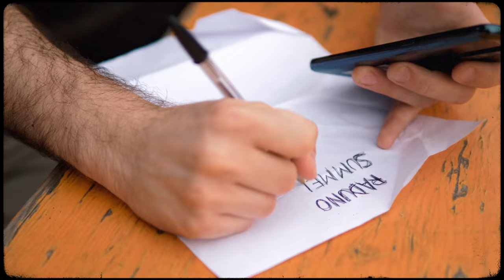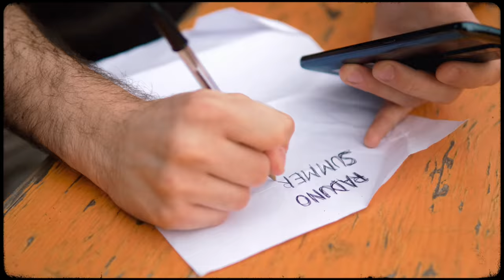I Like Allie - Rare Instances of Independent Thinking (feat. Laura Stevenson)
'Rare Instances of Independent Thinking' is the first single and title track from I Like Allie's first full-length release.

The song is about learning to accept advice you don't want to hear.
It features back up vocals by New York singer-songwriter Laura Stevenson.

I Like Allie will be releasing "Rare Instances of Independent Thinking" with Paper+Plastick (US), Engineer Records (UK), No Reason Records (Europe), General Soreness Records (Europe) on October 8th, 2021.

I Like Allie - Rare Instances of Independent Thinking - Lyrics:

Lights go on when my eyes close. Screaming in my head never fades. I want to sleep but I can’t. I can’t figure out why I do the opposite of what I plan while I become guilt’s favorite mindf#*k.
I tell myself a different lie to get me through each day.

We act a part not sure we hate but would love to love without rules in the way. And I’m so through with dogmatic absolutes deterring real change.

Better start writing down all the songs that we know by heart before we forget them, before we forget them. You told me that in your hospital bed after reciting the poems that are still engraved in your heart after all these years. And I know that it’s hard to get out of your head, but I still need the weight of your solemn words in my life.

Better start writing down all the songs that we know by heart before we forget them, before we forget them.